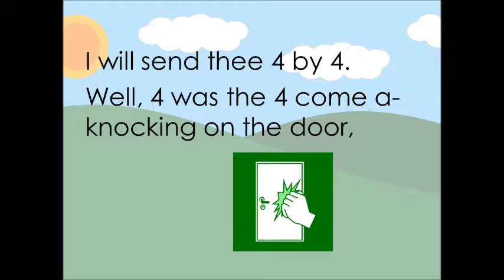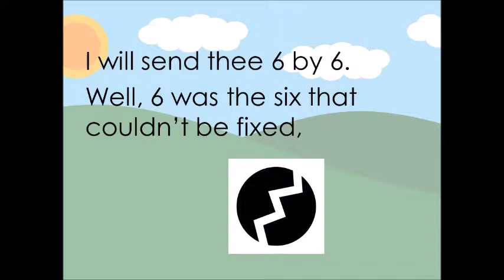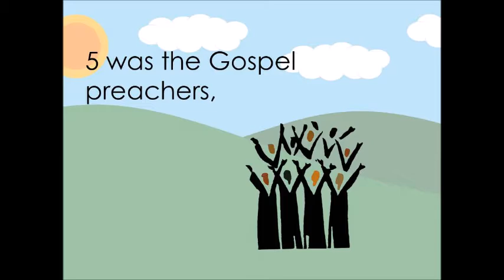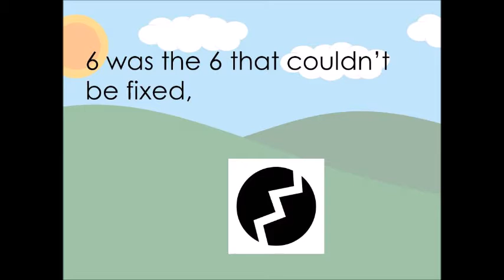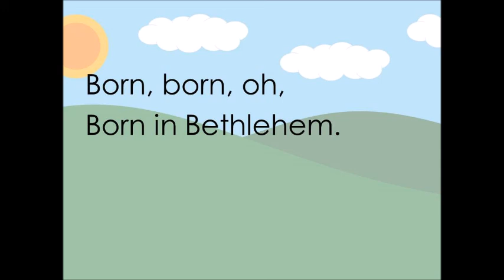SES Children, Go Where I Send Thee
SES Christmas Program tutorial